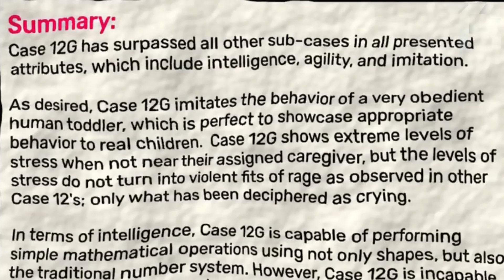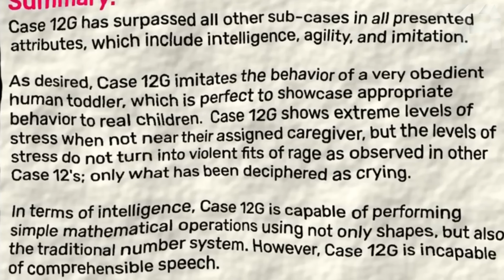GARTEN OF BANBAN 5 & 6 - (SEKRETY OTCHŁANI, POWRÓT BANBANA i NOWE MASKOTKI, DATA PREMIERY?)